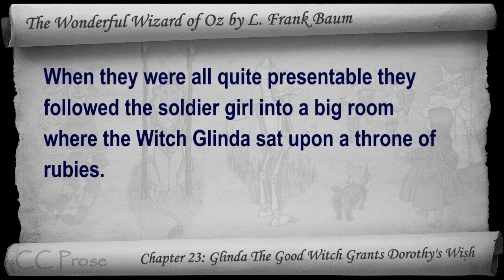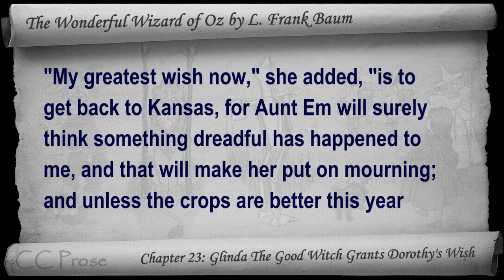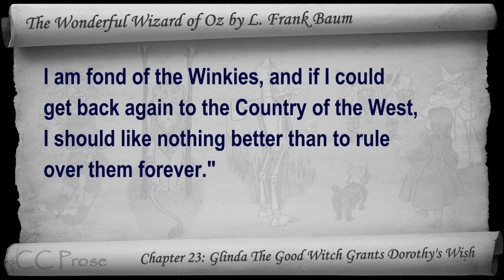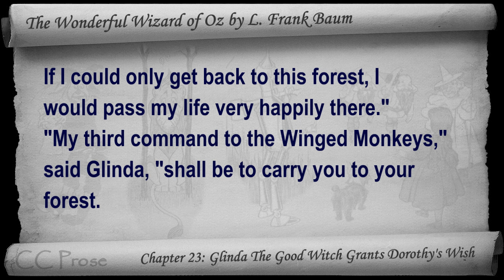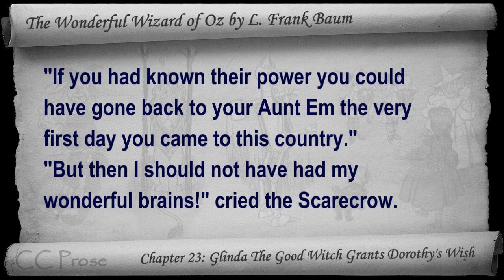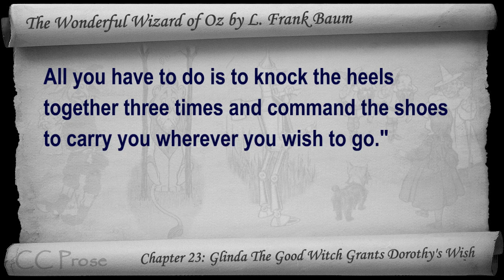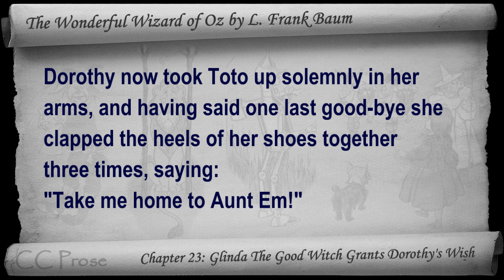Chapter 23 - The Wonderful Wizard of Oz - Glinda The Good Witch Grants Dorothy's Wish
Chapter 23: Glinda The Good Witch Grants Dorothy's Wish. Classic Literature VideoBook with synchronized text, interactive transcript, and closed captions in multiple languages. Audio courtesy of Librivox. Read by J. Hall.